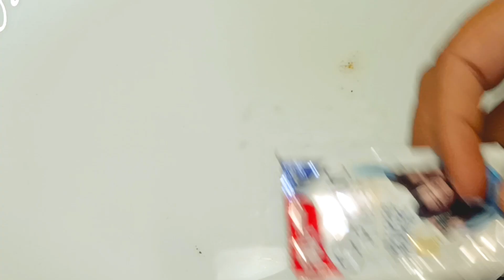Shampoo में बस ये चीज मिलाकर लगालो रातों रात हाथ पैर दूध जैसा गोरा सॉफ्ट हो जाएंगे...